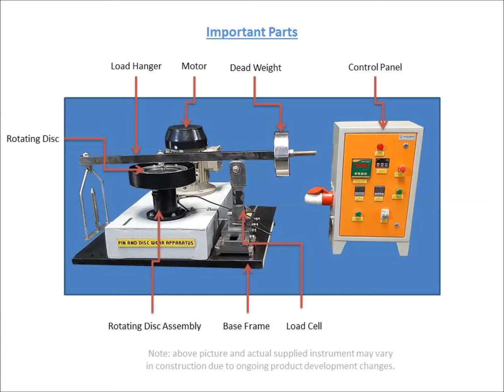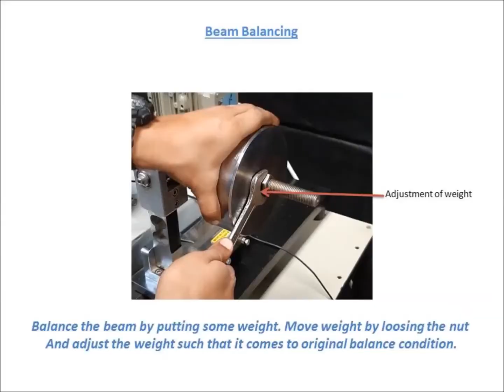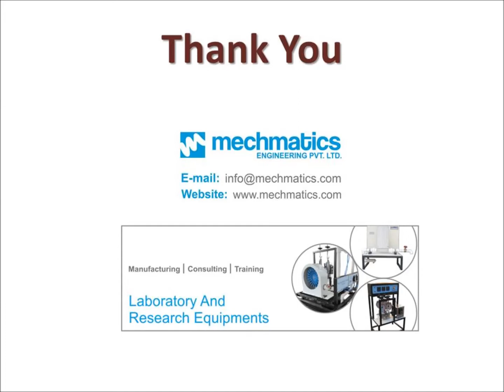Pin On Disc Wear Test - Working and Basics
This system is used to determine wear and co-efficient of friction of a standard specimen using pin- on-disk wear testing machine.